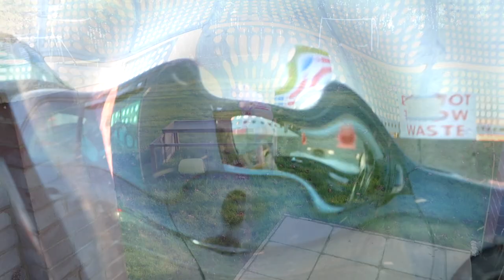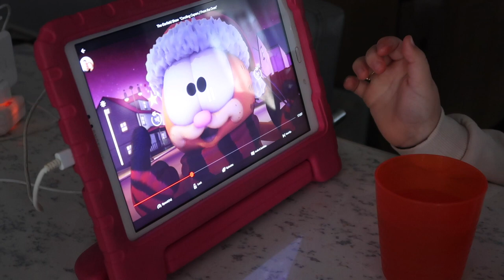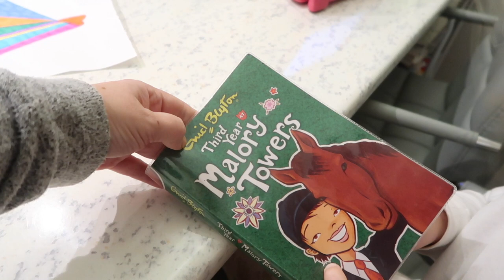EATING RAW BROCCOLI??!! | Daily vlog of single mum in covid isolation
Welcome back, this vlog is "POOR MUM HAS TO FEED HER CHILD GUINEA PIG FOOD!! | Daily vlog of single mum in covid isolation" spend the day with us as we are isolating due to me having coronavirus. this is just a little daily vlog of a single mum in the uk in isolation at home.  Our channel is all things mummy related, single mum routines, cleaning videos and shopping hauls.

Thank you for checking out my little corner in the you tube world! I am a single mum to 2 children, Josh 18 and Gracie 7. We live in the north of England with our 2 cats and 2 guinea pigs.  We do vlogs of daily life and special occasions, holidays etc. And we also upload other challenge/routine/cleaning videos.

. SOCIAL MEDIA .